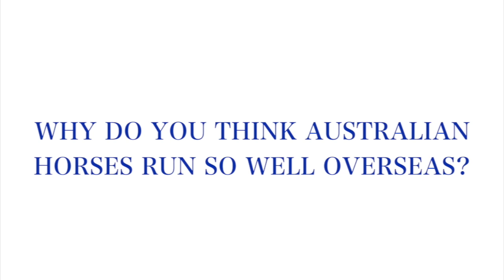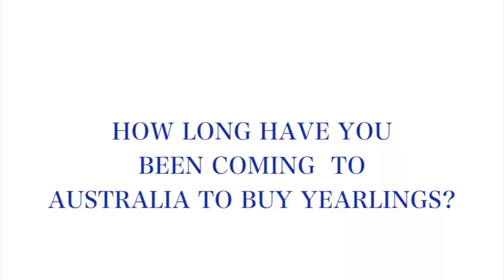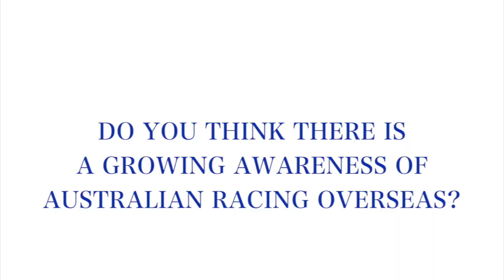Angus Gold Chats To Aushorse at 2015 Easter